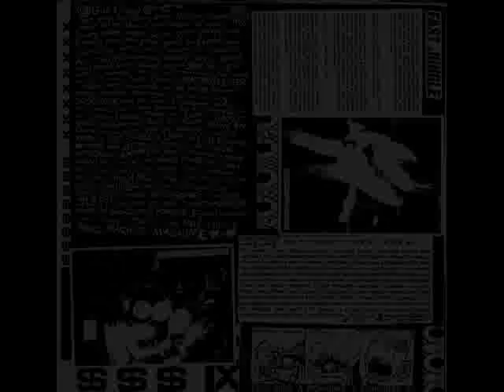White Zombie - True Crime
White Zombie
"True Crime"

Album: Psycho Head Blow Out EP (1987)
 Let Sleeping Corpses Lie (2008)

Geffen Records